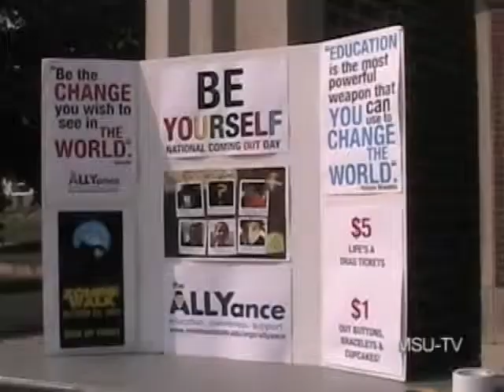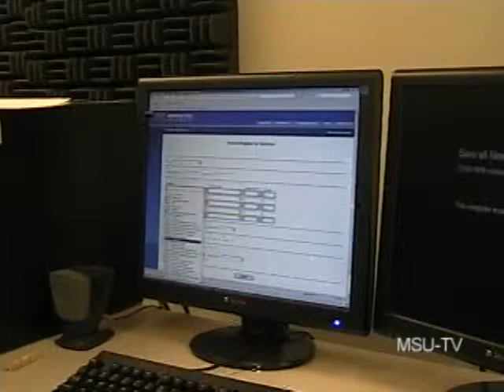Rachel's Reel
Short Clips of different things ive done so far here at Morehead State University